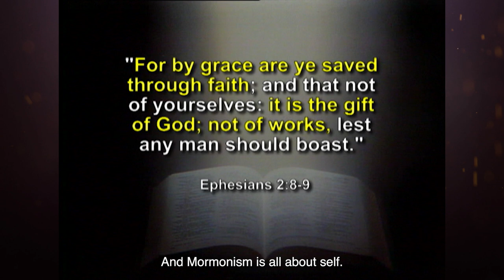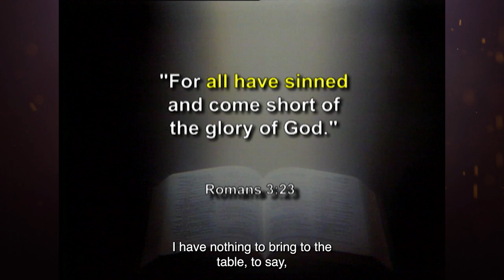Ankerberg Classic: Why would we do programs that show the differences of Mormonism and Christianity?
This study features three prominent Mormons who have left the LDS Church and have become Christians.  It will help you learn more about this movement and how you can better share your faith with those from a Mormon background.  Mormon teaching claims to be a restoration of true Christianity and therefore rejects biblical Christianity as being true.  This and much more is covered in this series of programs.